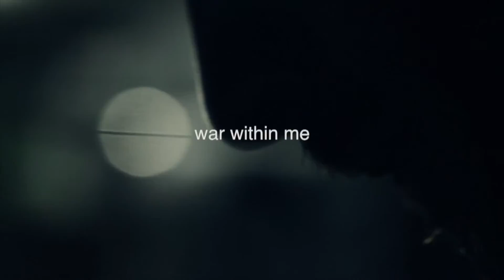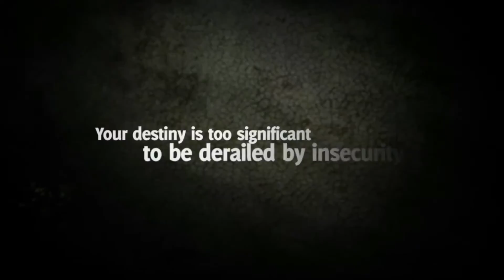27 Nov News PM